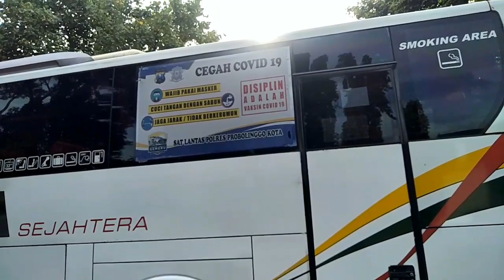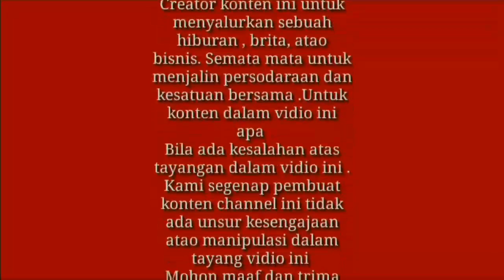SEKIAN BANYAK ARMADA PARKIR.!! ( Terminal Bus Giwangan Jogja )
Po mila sejahtra
Terminal bus akap dan pariwisata giwangan yogyakarta tepatnya ring road selatan kota yogyakarya

Terlihat banyak armada terparkir dalam terminal sperti mila sejahtra prayama murni jaya sinar jaya dan sebagainya.  Ada yang istimewa dalm hunting di dalam terminal jogja. Armada legend juga perusahaan yergolong lama milla sejahtra yang beroparsi puluhan tahun masih bertahan hingga kini. Dominasi jawa timuran banyuwangi jember lumajang surabya dan jogja

Yang kawan rivalnya sudah vakum ttp masih exis hingga kini dengan tampilan armada yang kekar dan rilis baru

terima kasih